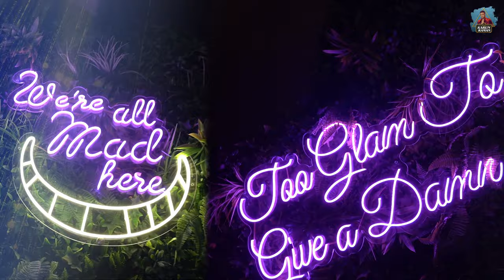Pub Opening in phoenix Mall | Night out with celebs | Karun Raman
Hey friends! Here's the latest vlog of my most-awaited party night with celebs at the newly opened pub "Purple Chameleon", which serves the best cocktails and food.

The time of hanging out with friends was a night to remember. Want to know who all made it to my particular star-studded party?

Join me at Phoenix Mall and enjoy a glimpse of my chilling time at Purple Chameleon.

Hey guys! I am Karun Raman, and welcome to my brand new channel.
As South India's first celebrity fashion choreographer, my world revolves around fashion-based events, show judge, parties, catching with celebrity friends, and more.

I'll talk about the things that matter to me the most in this channel, such as fashion events, lifestyle, and everything about LGBT.